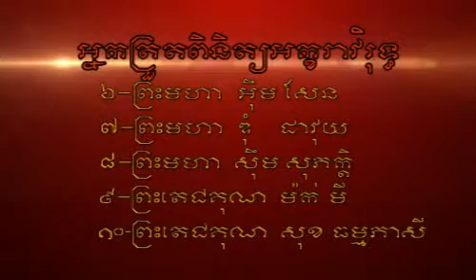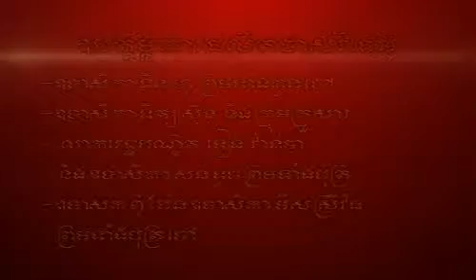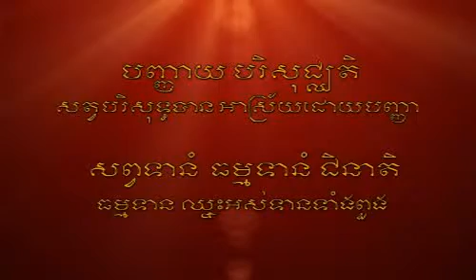Kihik Bak Dik Bat Pis Sdar 19